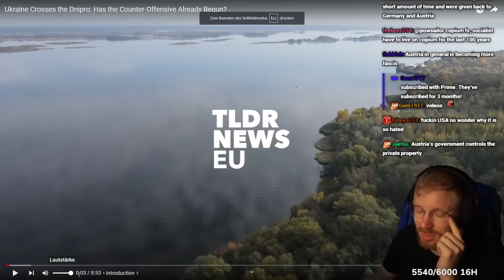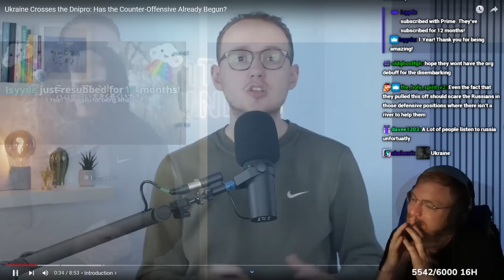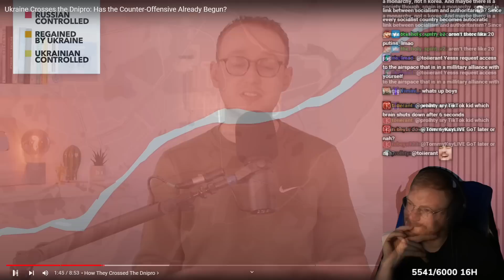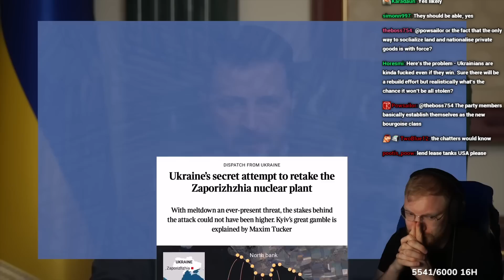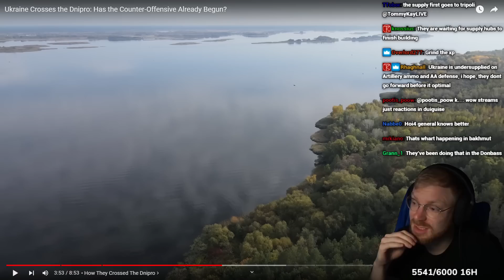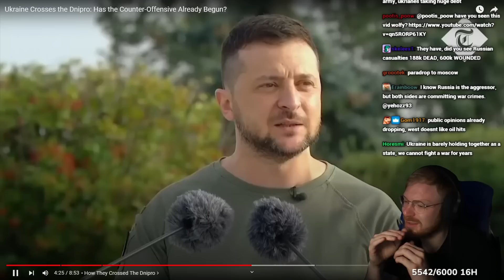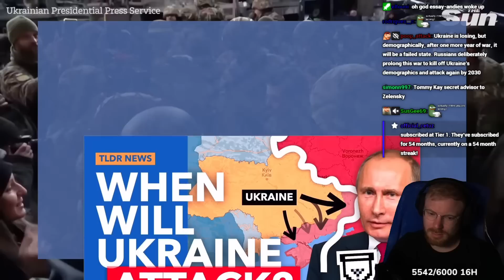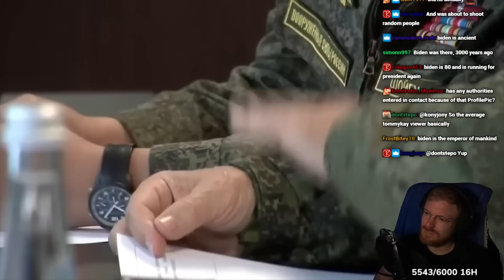UKRAINE'S COUNTER OFFENSIVE IS ABOUT TO START!